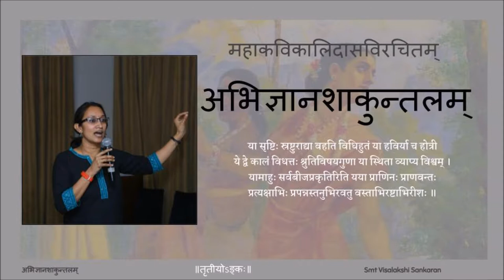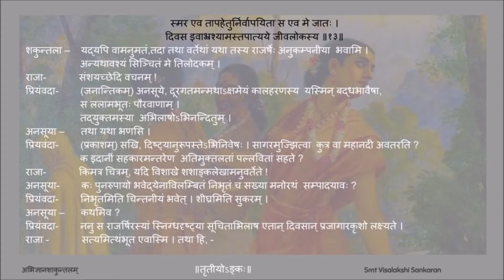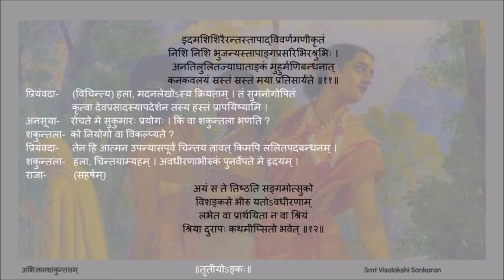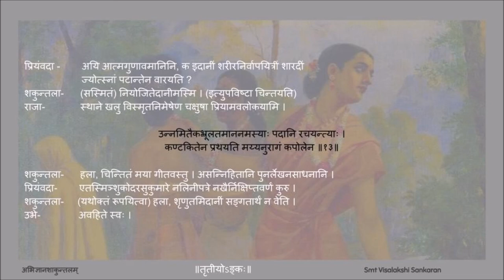अभिज्ञानशाकुन्तलम् अङ्कः ०३ पाठः ०४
Act 03

पाठः ०४ - सखीनाम् आलापः, राज्ञः मन्मथावस्था